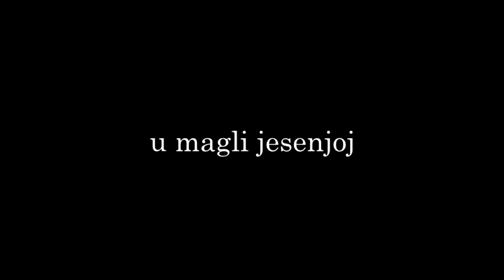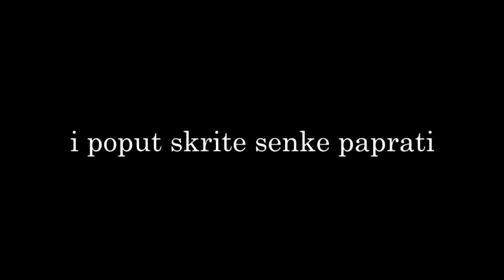DUNAV, Novi Svet..Poredak.... POEZIJA a mozda i nije....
Ivanko Rosić. Svaki poredak objašnjava sve, i nas takve, a nismo nikakvi... vidi kraj da bi shvatio .Autori su Ivanko Rosic, Branislav Pipovic i Duda Bezuha.